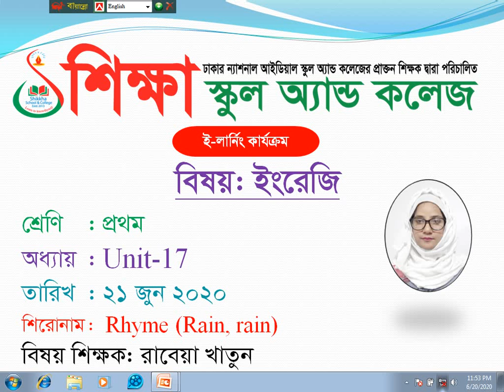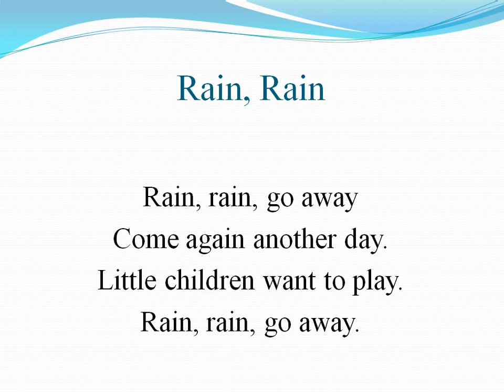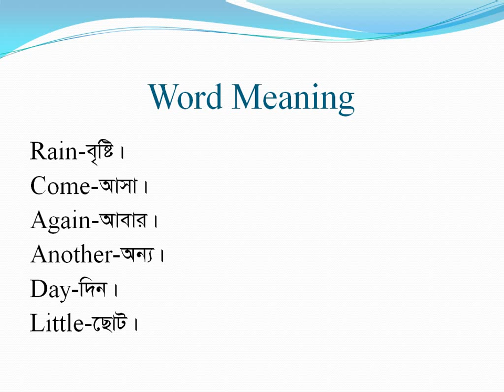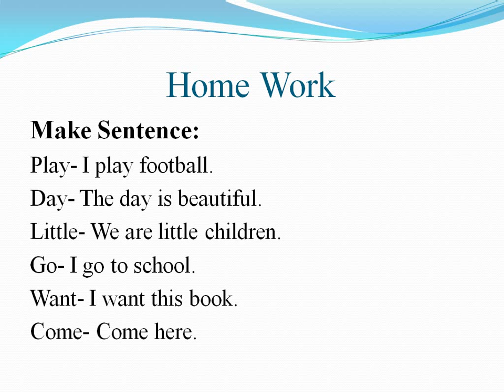Class One, Subject English, Date 21 June 2020, E learning activities by Shikkha School And College